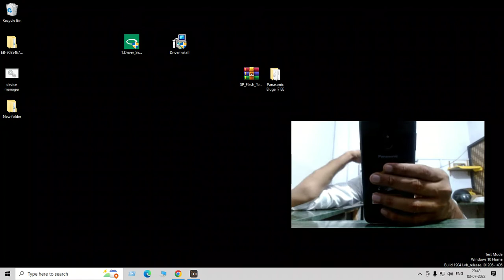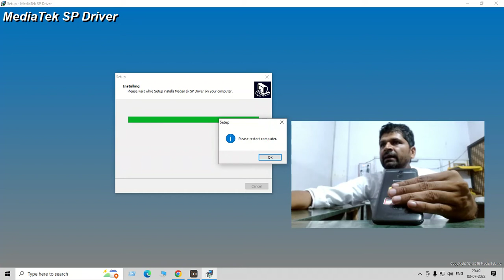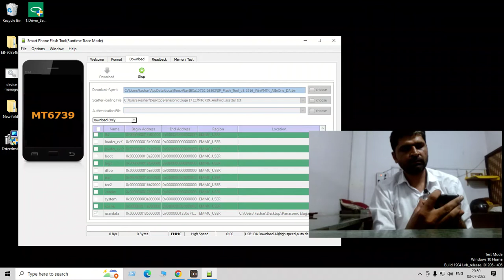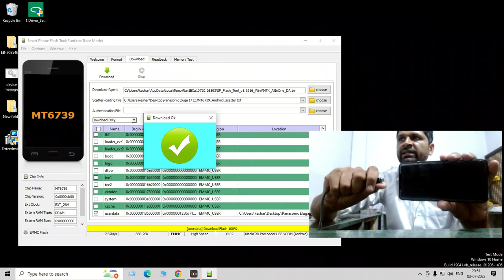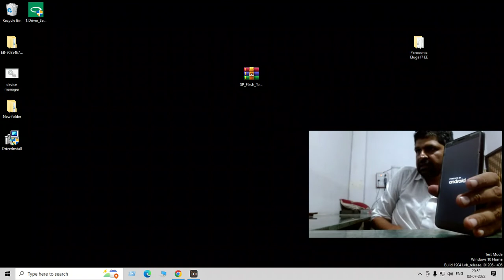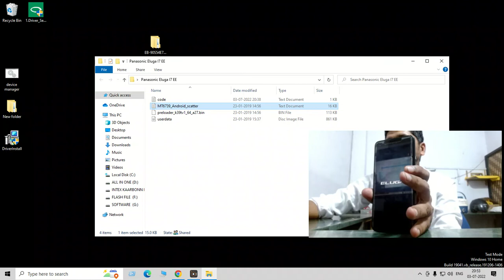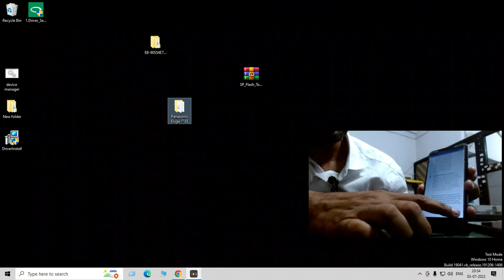Panasonic Eluga I7 EE Lock Reset And Frp Gmail Bypass Flash File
Direct Link =

 panasonic-eluga-i7-ee-lock-reset-and-frp-file-with-sp-tool

If Any Problem
Comment Here
Or